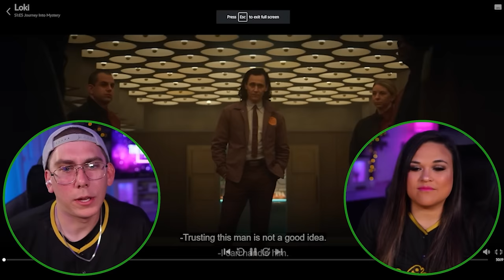Part 2-He Who Remains Enters The Chat! First Time Watching LOKI SEASON 1 [REACTION] (Ep. 4-6 FINALE)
First Time Watching LOKI SEASON 1 [REACTION] (Ep. 4-6 FINALE)